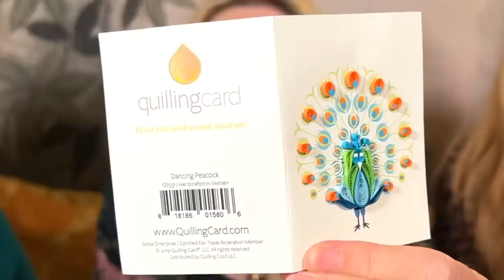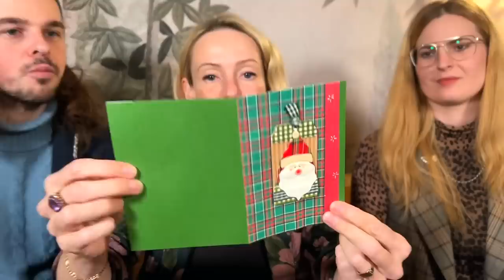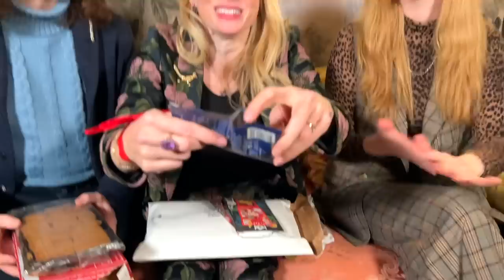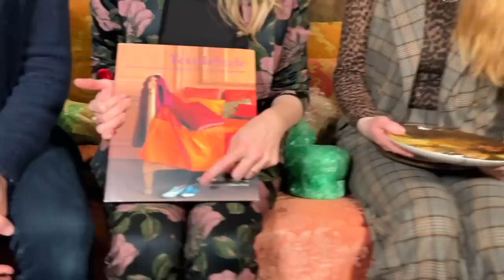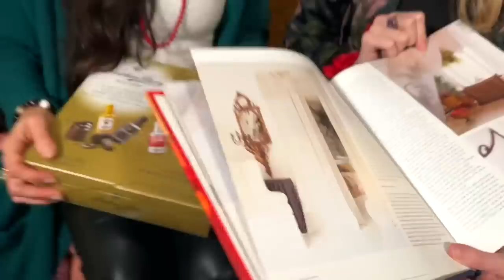AMAZING CHRISTMAS GIFTS FOR THE CHATEAU!!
We gather in the entrance hall to open some amazingly thoughtful Christmas gifts!

July 2020:
August 2020:
September 2020:
October 2020:
November & December 2020 & Jan & Feb 2021:
March 2021:
Suffolk Artlink £1,505
April 2021:
Association Petit Prince €1,689
May 2021:
Melanoma Focus €1,204
June 2021:
July, August & September 2021:
October 2021:
November 2021:
Techo €2,709
December 2021:
January 2022:
We Are Here Venice €2,000
February 2022:
Red Cross for Ukraine €2019